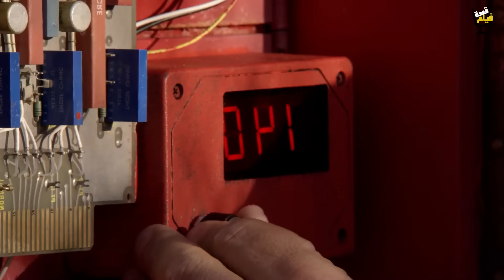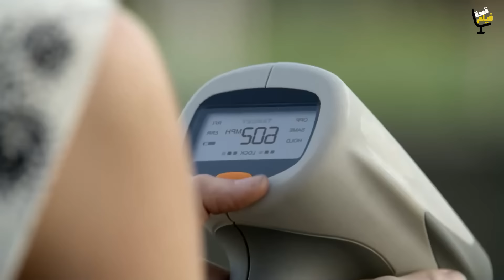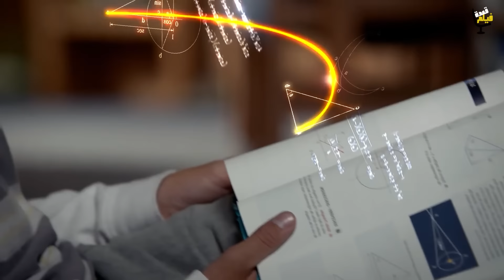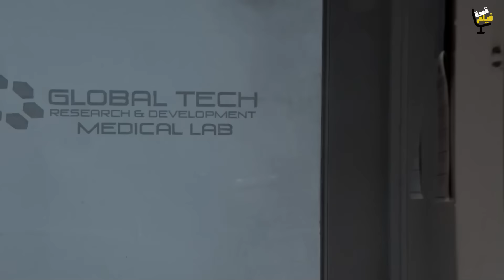ولد ضعيف يكتسب قوة خارقة فجأه ويتحول لاذكي طالب ويمكنه حل اصعب معادله في ثواني وافضل لاعب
انهاردة معانا مغامرة جديدة ومختلفة المرة دي، لعيلة عادية جداااا فجأة بيكتسبو قوي خارقة وكل واحد منهم بقي عنده قوة مميزة عن التاني، حتي ابنهم الفاضل في المدرسة فجأة بيبقي عبقري واي معادلة رياضية مهما كانت صعبة بقي بيحلها في ثواني وبيشوف الحل بتاعها بيظهر قدامه في الهوا.
وحياتهم بتتغير 180 درجة. تعالو نشوف ايه حكايتهم والقوي دي اكتشبوها ازاي، نصلي علي النبي في الاول ويلا نبدأ مغامرتنا.